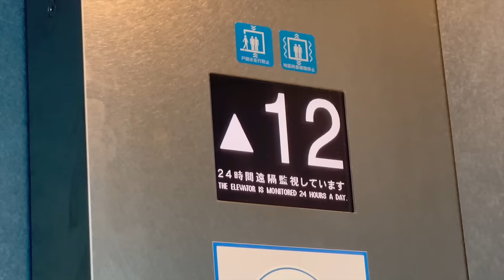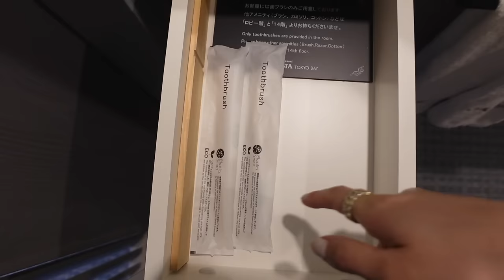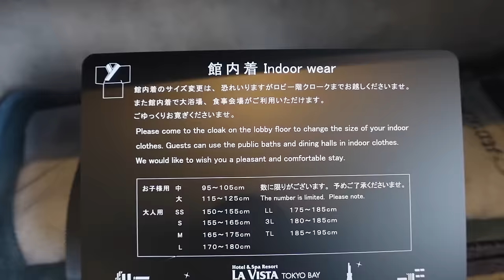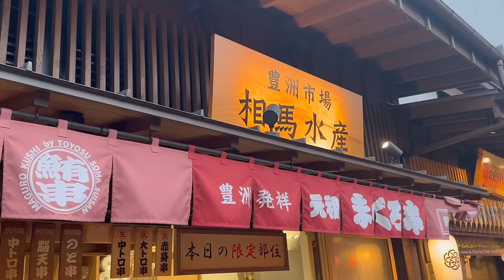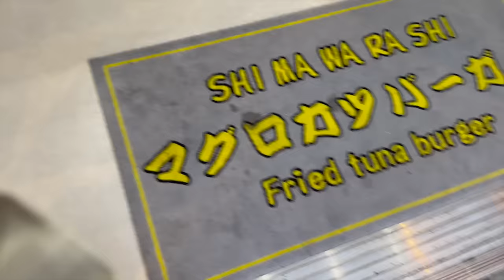仕事に疲れた自分へのご褒美ホカンスが幸せすぎた🛁🤍温泉/食べ歩き/豊洲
今回の動画は先日ご褒美としてホカンスに行った時のvlogです🪽
最近仕事が詰め詰めで息抜きがあまりできていなかったので
本当に幸せな時間だった〜🥹✨
息抜きはやっぱり大切ですね😮‍💨🤍

そして今回もまたHUAWEIさんにご提供いただき
スマートウォッチを使用していたのですが
本当につけてることを忘れるくらい
付け心地良くて健康管理もサポートしてくれるので
とってもありがたい、、🥰🫶🏼
何使おうか迷ってる方は是非チェックしてみてください⌚️🍀

コード：ABand500
割引率：500円OFF（レジ割・プレゼント特典と併用可能！）
ご利用期限：5月31日(金)23時59分まで